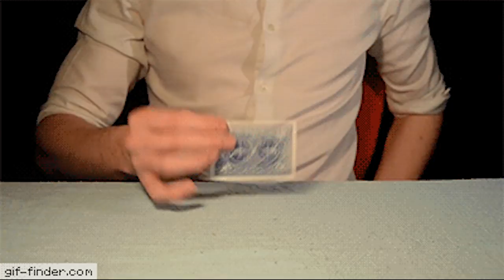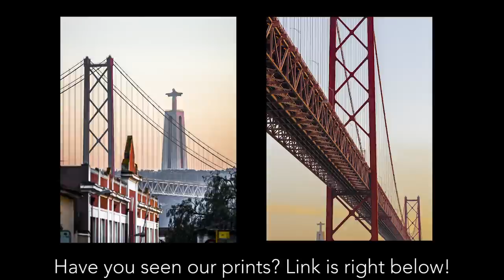Portuguese People vs Danish People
- Use Code: M3RCH ⬅ Shipping is made both from US and EU!
🙋📸Amalie's Instagram ➡ @amaliejamil ⬅
🕵📸Joen's Instagram ➡ @stayclassydk ⬅

💻🔒 Do you have a VPN? If not, you should strongly consider it, as cyber crime has become rampant in these days where we are all online. We are proud to have a partnership with Surfshark VPN who has the best VPN on the market. We use it every single day on all our devices!

➡ Our Bitcoin Address: 3K2iqaFeemz7xQs4wEwyrzAipH7eGs3Whv

About This Video:
➡  As Danish people living in Portugal, we figured it was time to make a video where we compare these two people with each other. What are the differences and similarities? The short answer is that Danish people and Portuguese people are very similar and very different all at the same time.

➤ Want to hire us? We do professional videos of basically everything whether it's a restaurant, wedding or anything else.